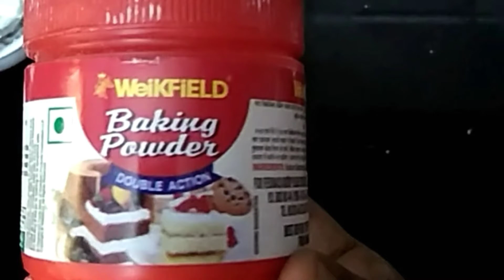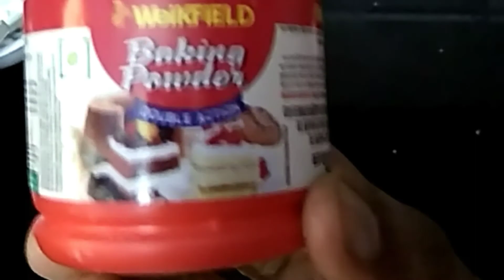Home made baking powder,easy processing,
Home made baking powder